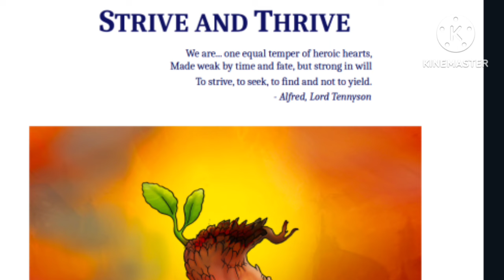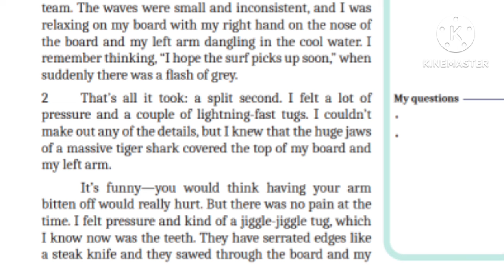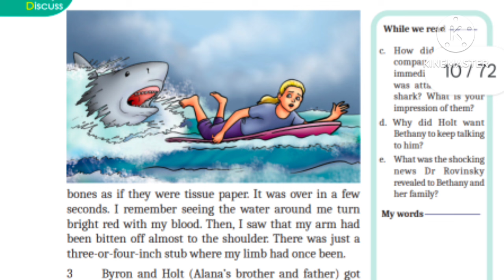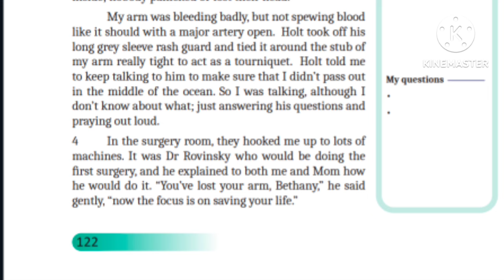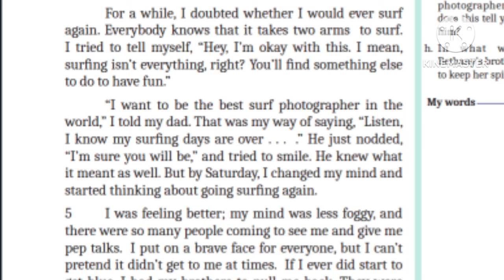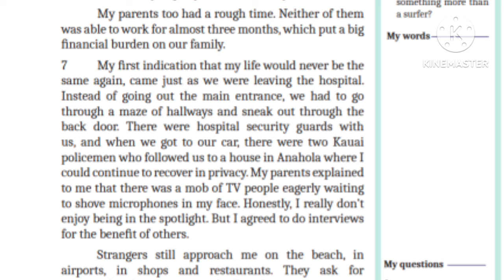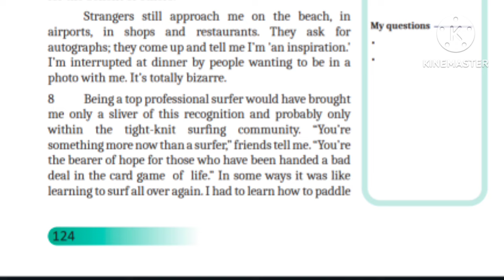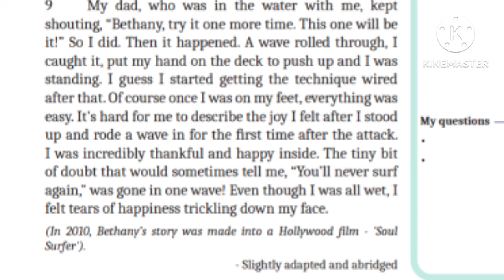The Unstoppable Soul Surfer Malayalam Explanation Class 9 English unit 4 scert kerala